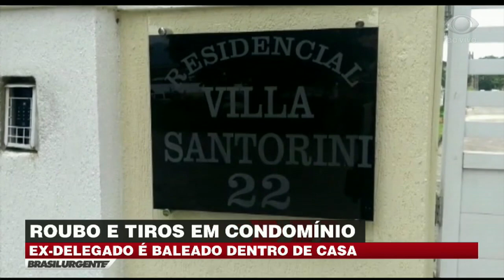Ex-delegado é baleado após uma tentativa de roubo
Um assaltante entrou na casa do ex-delegado Daniel com a intenção de furtar o estabelecimento, mas encontrou as vítimas acordadas. O ladrão armado entrou em luta corporal com o casal e efetuou o disparo que acertou a cabeça de Daniel.